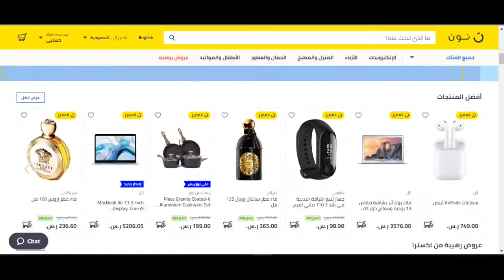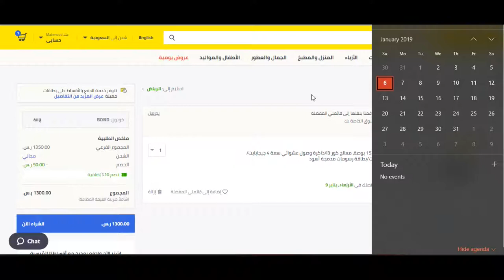كوبون خصم نون دوت كوم السعودية 2022 - استخدم الكود (Bmw3) عند الدفع + الشرح بالفيديو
اشهر المواقع للتسوق، مواقع تسوق بالسعودية، متجر التسوق الالكتروني، افضل موقع تسويق، تسوق عبر الانترنت في الامارات، مليار للتسوق، موقع للبيع عبر الانترنت، مكتبة الكترونية، موقع مشتريات عربي، نون قدرات، افضل متجر تسوق عبر الانترنت، افضل مواقع التسوق الالكتروني في العالم، افضل موقع تسوق امريكي، افضل مواقع اون لاين للتسوق، موقع لشراء الملابس من النت، نون للتجارة الالكترونية.